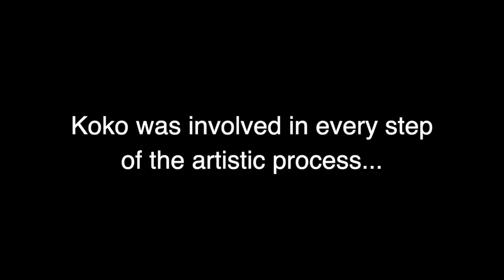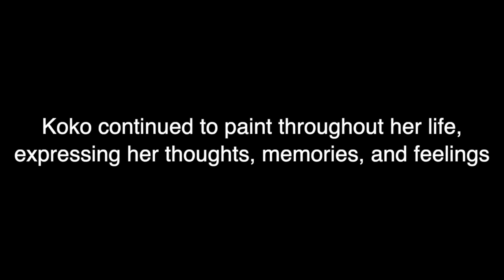Koko Communicated with Art Too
Koko communicated in many ways.  She expressed herself through language and art.  She painted and drew throughout her life and was able to provide insight into her work by titling each piece herself.   Penny notes that Koko had an incredible memory and was able to paint “Long Life” and “Bird” without having a model in front of her to refer to.  Koko wasn’t always happy with her work, but she continued to create beautiful paintings.

Her most popular prints are “Love” — the result of Penny asking Koko to paint love,  and “Pink Pink Stink Nice Drink” — based on a picture in a book Koko was reading, which featured a stream with pink flowers along the banks (the ASL sign for “Stink” is the same as the sign for “Flower”).

Note: High-resolution prints of Koko’s (and Michael’s) art are available
All proceeds go towards realizing Koko’s legacy through our 4 conservation-through-communication programs: KokoArc, KokoApp, Kids4Koko and KokoCares.